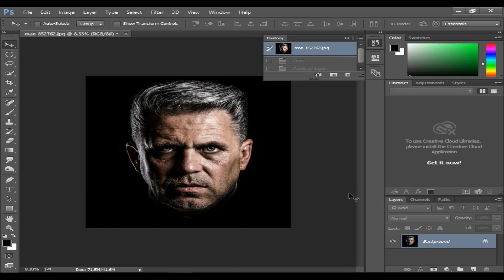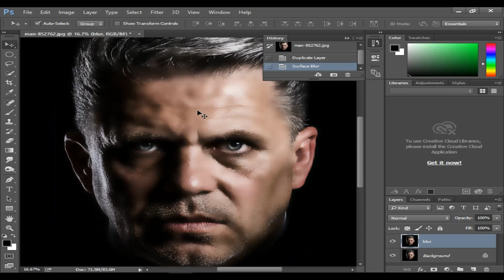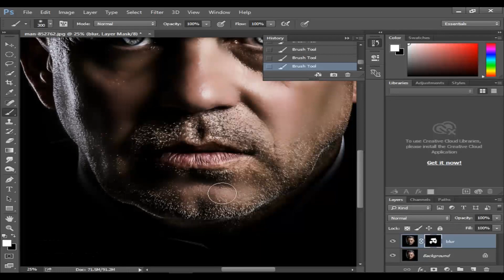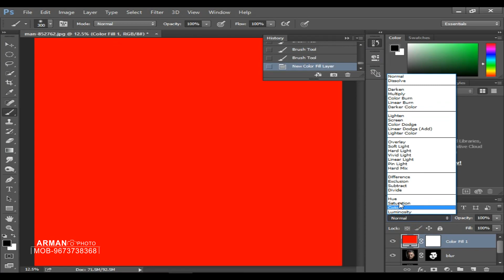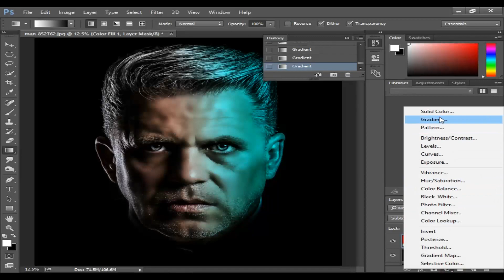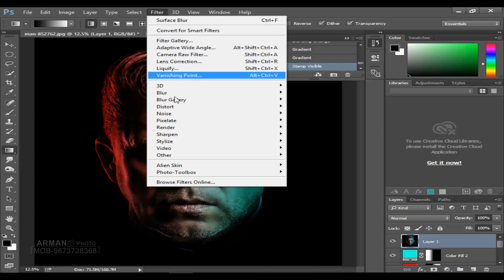Fantasy Duo Color Effect on Portrait Photoshop Tutorial Full HD by armanphoto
Password-arman123

Fllow me-

                                        By Armanphoto